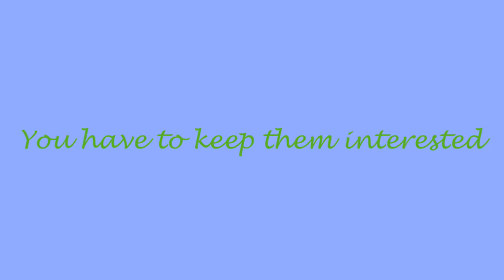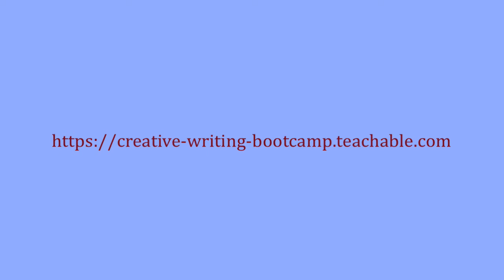Creative Writing Bootcamp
A Crash Course in the Storyteller's Craft